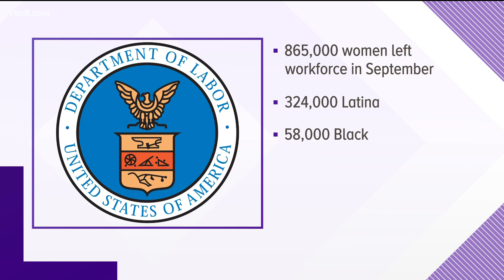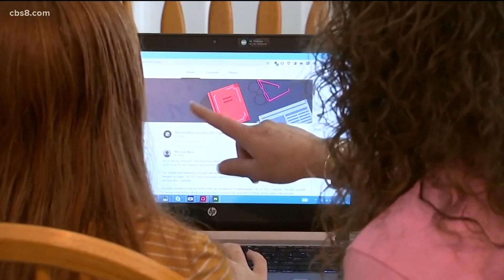865,000 women left the workforce in September